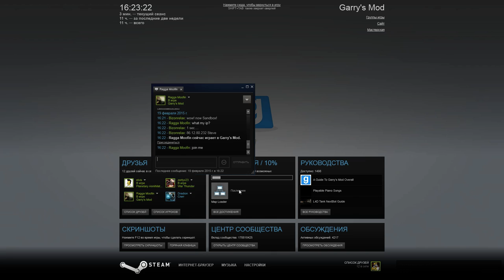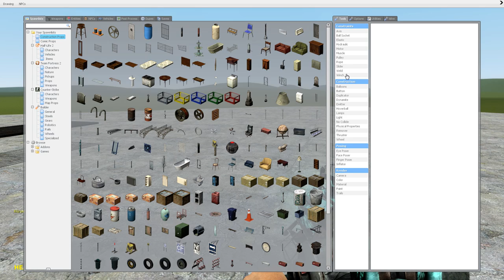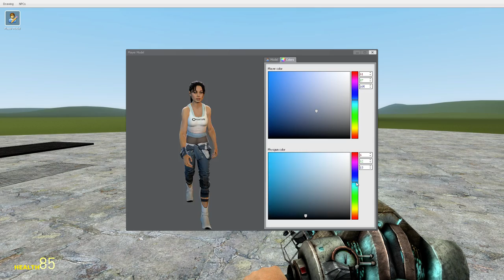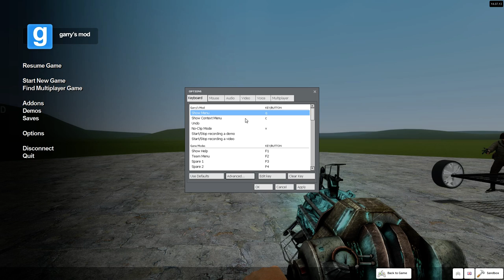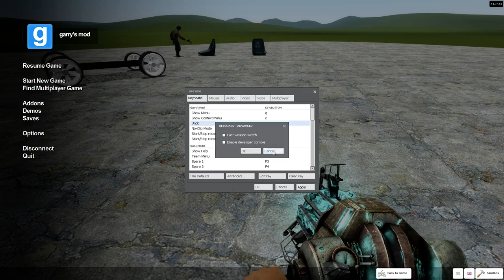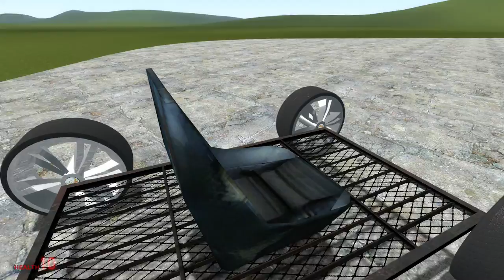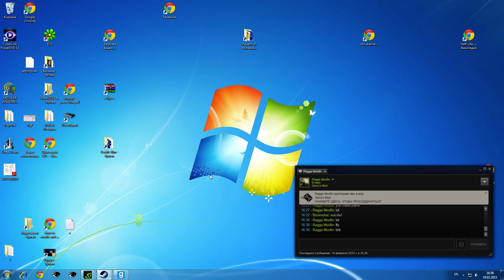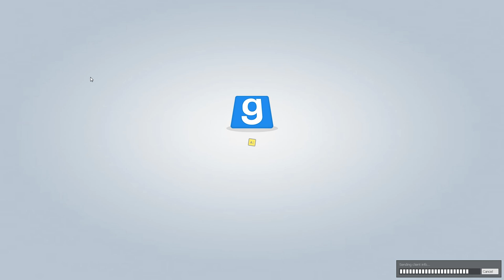Garry's Mod 02 19 2015 16 20 28 41